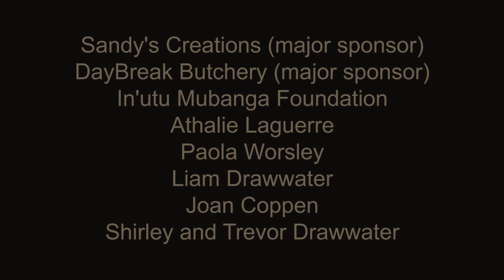Lusaka Markets - The Best of Zambia